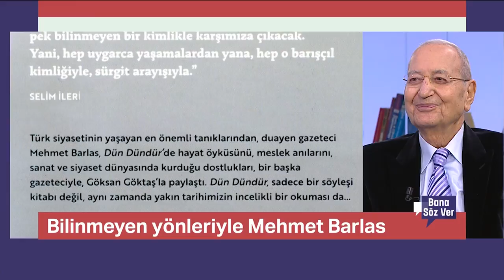Nadir Nadi, 2.Dünya Savaşı'nın çıktığı haberini nasıl atladı? (Bana Söz Ver 5 Şubat 2019)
Gündeme damga vuran farklı başlıkları canlı yayında konuklarıyla ele alan Simge Fıstıkoğlu "Bana Söz Ver" diyor. "Bana Söz Ver" siyasetten sanata, spordan sağlığa, eğitimden modaya her alanda farklı konularla gündeme başka bir açıdan bakıyor. Bu bölümün konukları Sabah Gazetesi Başyazarı Mehmet Barlas ve oyuncu Aslı İnandık. "Bana Söz Ver", her pazartesi, salı, çarşamba ve cuma saat 18.00'de canlı yayınla NTV'de...